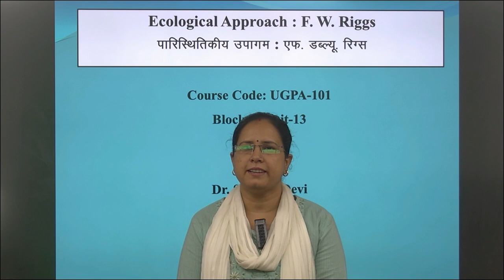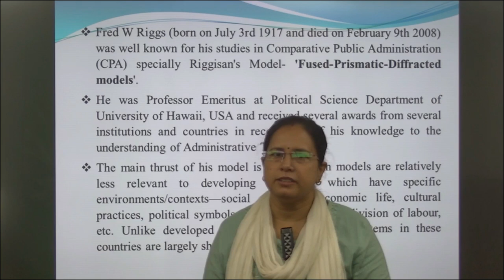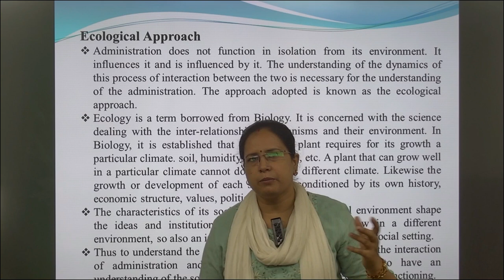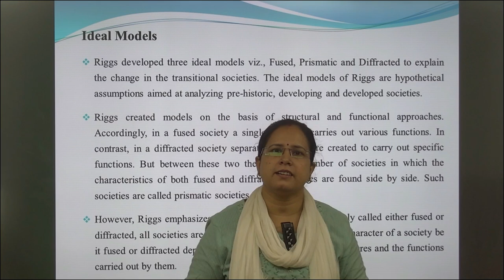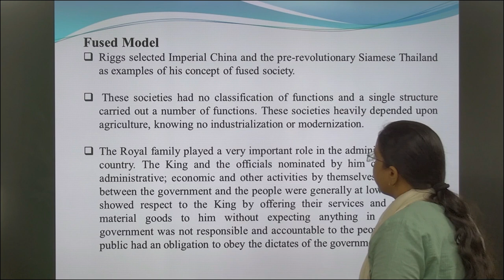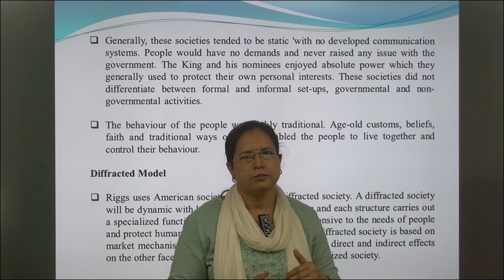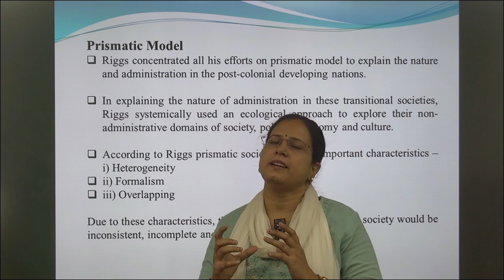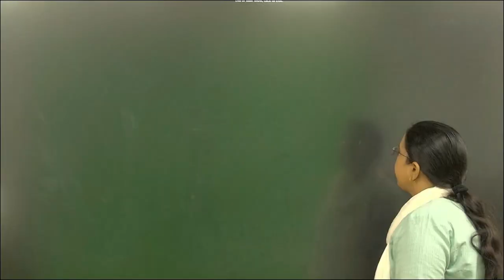Ecological Approach F. W. Riggs Course Code: UGPA-101Block-2, Unit13 by Dr. Sohinee Devi Assi. Prof.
Ecological Approach : F. W. Riggs

                                                   Block-2, Unit-13
                                                               by

                                Assistant Professor
Public Administration